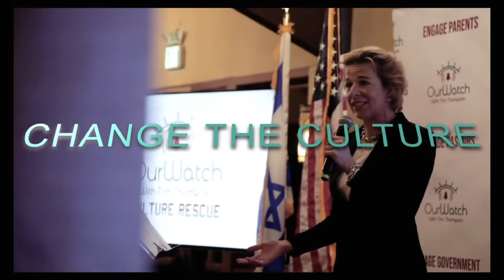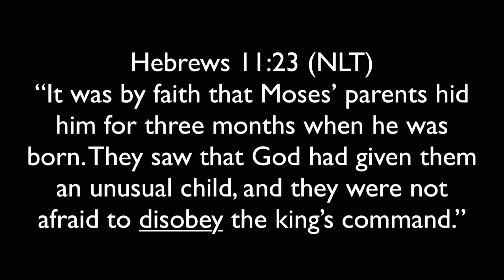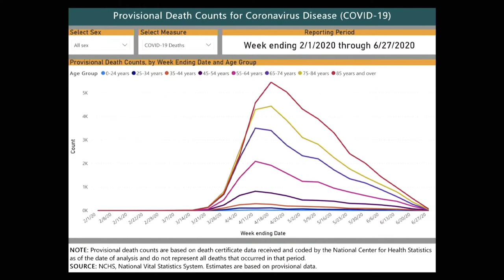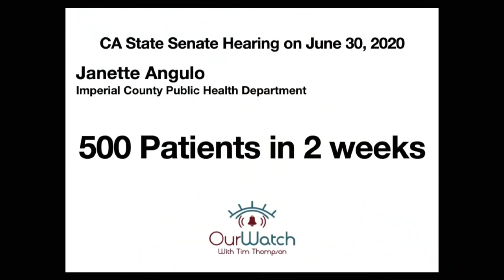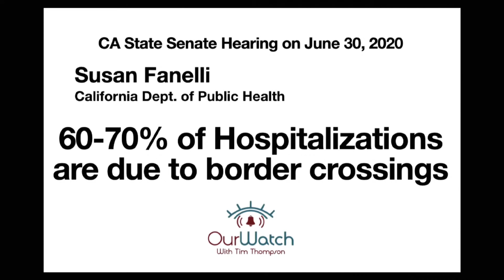EPISODE 12 - Dr. Jeff Barke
On this episode of Wednesday Night Live, Pastor Tim Thompson interviewed Dr. Jeff Barke, a Board Certified Primary Care Physician in private practice in Newport Beach for over 30 years.

Dr. Barke and Pastor Tim discussed how schools can reopen their doors and keep children safe, as well as some alarming statistics from the Joint Hearing Select Committee on California-Mexico Cooperation and Special Committee on Pandemic Emergency Response held on June 30, 2020.